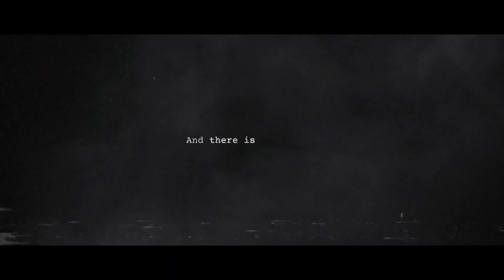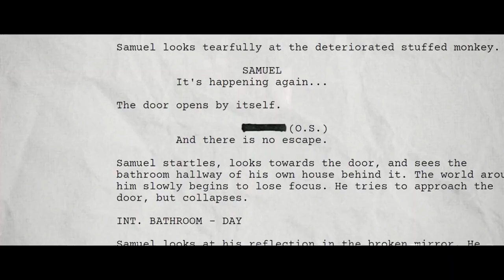Luto - Official Trailer | Future Games Show 2023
Luto is a first-person psychological horror narrative game where players embody a person that is trapped in his own home. As players search for a way to escape, multiple paths will put their senses to the test. The game will explore the emotions of the pain of a lost one, anxiety, and depression. Luto is coming to PlayStation 5, Xbox Series S|X, and PC.